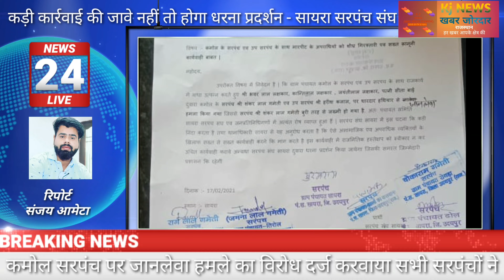सायरा पंचायत समिति के सभी ग्राम पंचायत के सरपंच हुए एकजुट कमोल सरपंच पर जानलेवा हमले पर दर्ज विरोध।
कमोल सरपंच पर जानलेवा हमला करने पर सायरा पंचायत के सभी ग्राम पंचायत के सरपंच हुए एकजुट आज सायरा थाना में सभी पंचायतों के सरपंच ने मिलकर थाना अधिकारी को सौंपा ज्ञापन।आरोपी भवर लाल लक्षकार कांति लाल लक्षकार जयंती लाल पत्नी गीता बाई द्वारा सरपंच शंकर लाल गमेती उप सरपंच हरीश कलाल पर धार दार हथियार से को हमला किया गया उस पर कड़ी से कड़ी कार्रवाई की जावे अन्यथा सभी सरपंच उप सरपंच धरना प्रदर्शन करेंगे।ज्ञापन में यह भी दर्ज करवाया कि इस मामले में कोई राजनीतिक हस्तक्षेप स्वीकार नहीं किया जाए और दोषी को उचित कार्रवाई करके दंड दिया जाए।
The sarpanch of all the village panchayats of Saira Panchayat united on the murderous attack on Kamol Sarpanch today, the sarpanch of all panchayats in Saira police station jointly submitted the memorandum to the police officer.  Deputy sarpanch Harish Kalal was attacked with dhar dar weapon, he should be given strict action, otherwise all sarpanches will perform dharna, sarpanch. It was also filed in the advertisement that no political interference is accepted in this case and the guilty  Proper action should be punished.